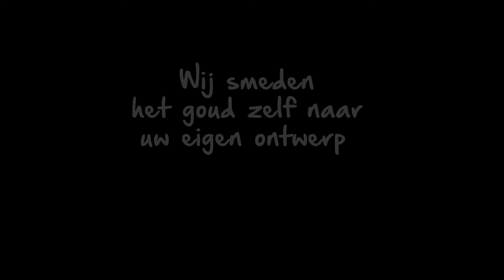70 jaar ambacht, productie proces atelier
Een echt van Moorsel juweel blijft je altijd bij,
Herinnert je aan de mooie momenten in het leven,
En je gaat er elke dag meer van houden.

Peter van Moorsel

Elke dag maken wij nieuwe sieraden en nieuwe creaties!

Personen in de video:
Meestergoudsmid: Peter van Moorsel

Muziek:
Cilinder Nine

Sprankelende groeten,

Peter & Fariba
van Moorsel